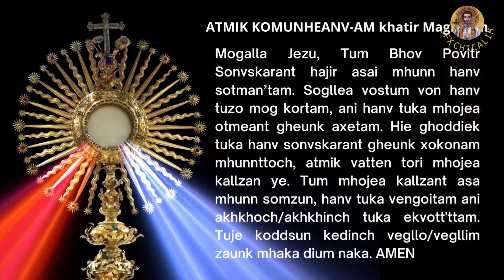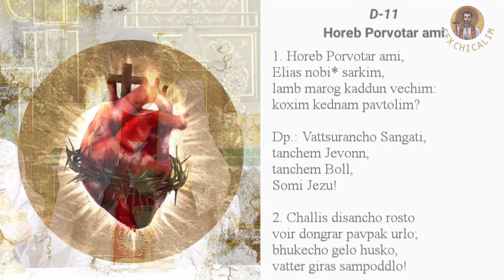Konkani Mass - 08 August 2022 - Fr. Peter Fernandes - SFX CHICALIM